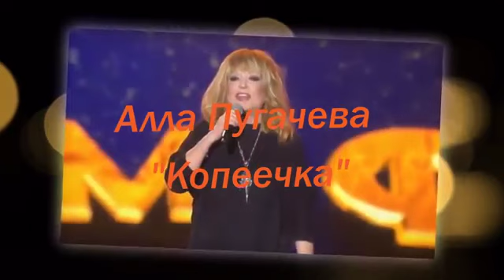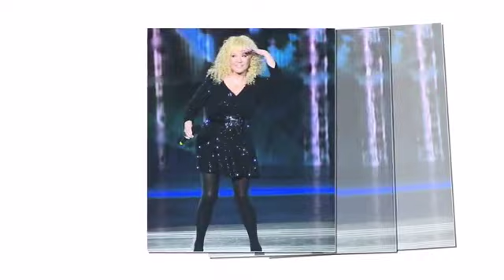✨НАША АЛЛА✨До дрожи✨И ВЫ ДЕРЖИТЕСЬ ТАМ!✨САРКАСТИЧНАЯ ЖИЗНЕУТВЕРЖДАЮЩАЯ✨Копеечка✨Видео Елены Кошевой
БУДЕТ ИНТЕРЕСНО✨НОВАЯ ГРУППА для тех, КТО ЛЮБИТ АЛЛУ ---

Сторис, Инстаграм.